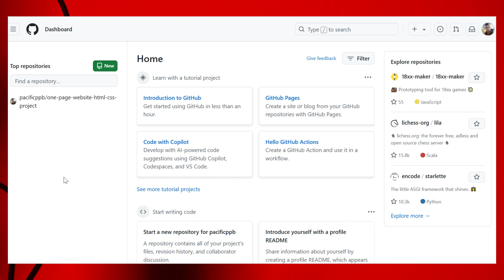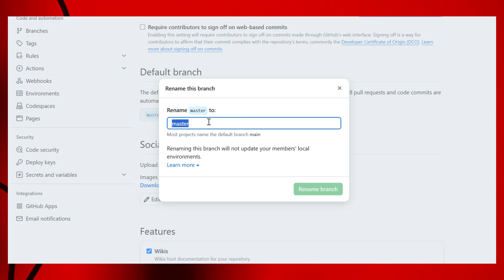How To Change Default Branch In GitHub | Change Master Branch In GitHub Repository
Today, I'm going to show you how to change default branch in GitHub in just a few simple steps!

If you are looking for a way to change the default branch in your GitHub repository, I will show you a simple method in this video.

In GitHub, the default branch is the primary branch that opens when someone visits a repository. It is also the branch where pull requests and new commits are typically merged by default.

By changing the default branch, you can designate a different branch as the main working branch of your repository.

If your project evolves and you want to focus on a different branch (e.g., moving from master to main or a feature branch), updating the default branch ensures everyone works with the latest and most relevant code.

Many teams now prefer using the main instead of the master for inclusivity. Changing the default branch allows you to align with modern naming conventions.

Changing the default branch is an essential step in keeping your repository relevant, organized, and aligned with your project’s goals and development practices.

All right, let’s get started!

🔶STEPS🔶
To change the default branch in the GitHub repository,
1. Open GitHub.com in your computer’s web browser.
2. Navigate to the repository where you want to change the default branch.
3. Click on the Settings tab located in the repository menu.
4. Scroll down to the Default Branch section.
5. Click on the pencil icon next to the default branch name.
6. Remove the old branch name and enter the new.
7. Tap on the Rename Branch button.

After making this change, any new clones of your repository will default to the newly selected branch.

This Video Includes:
⟡change main branch to master in github
⟡set master as default branch in github repository
⟡change branch default settings in github
⟡change new branch to default branch in github